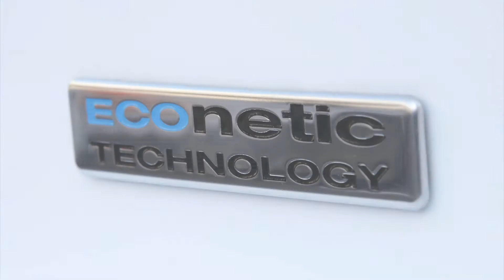Ford Focus 1.0l Ecoboost Greece